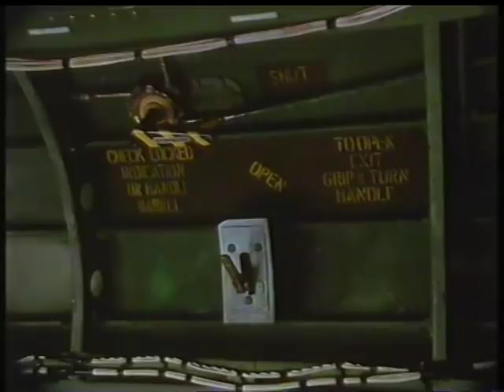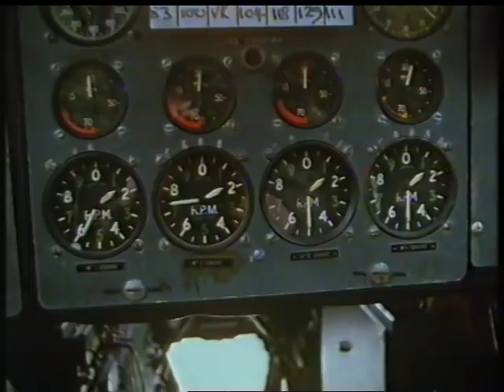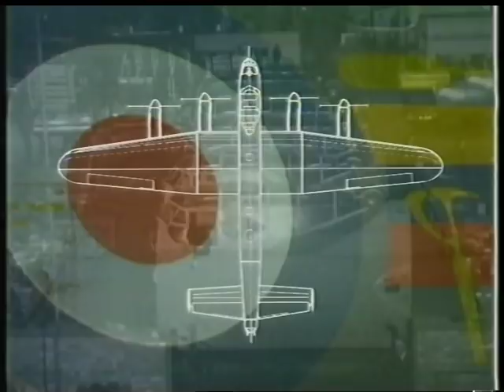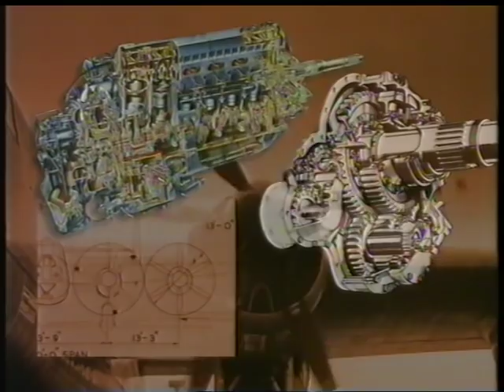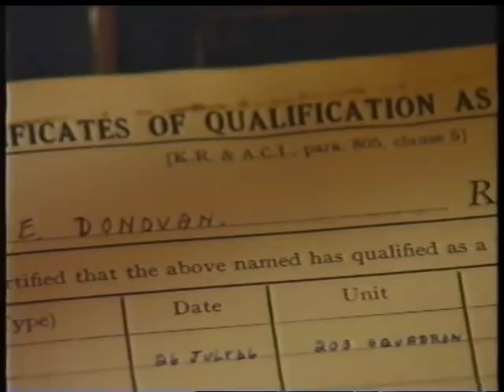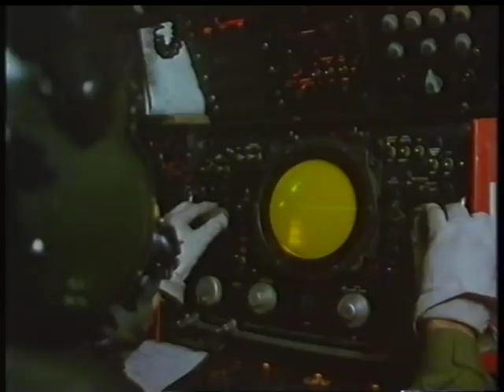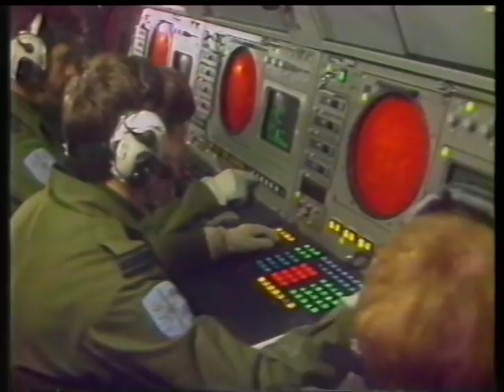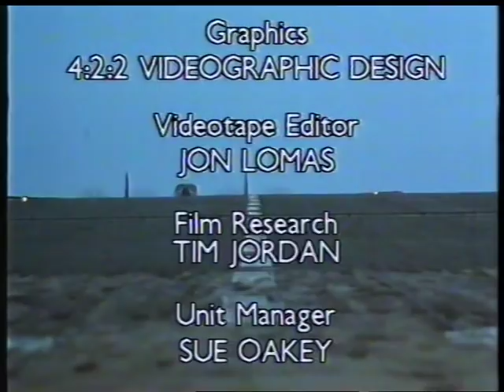'Perpetual Motion' The Avro Shackleton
TV programme from the early 1990's in the "Perpetual Motion" series. Featuring the Avro Shackleton, the last of the four-engine heavies, the programme includes archive footage & interviews with crews/engineers, and the final run down of these iconic aircraft.

Transferred from VHS tape - sorry about the sound fluctuation in the first few seconds - it soon settles down.